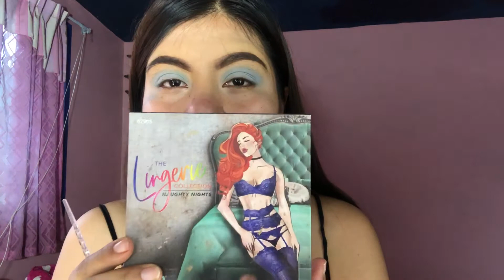ME MAQUILLO COMO EN LA SERIE DE EUPHORIA CON PRODUCTOS ECONÓMICOS | EUPHORIA MAKEUP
Hola niñas, les traigo este maquillaje inspirado en la serie de EUPOHORIA. Espero que les guste mucho y que se encuentren muy bien